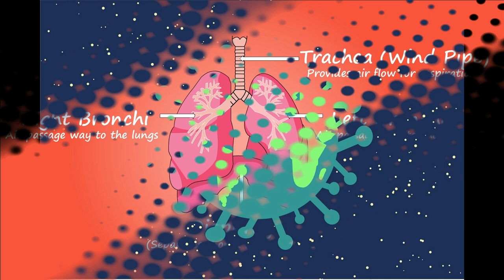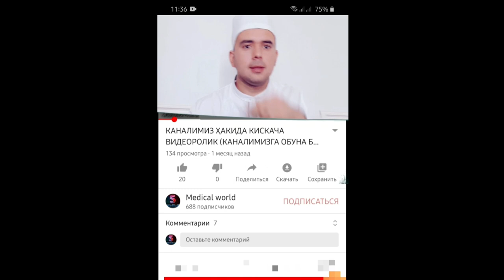SAVOLLARGA TIBBIYOT TOMONLAMA JAVOBLAR VA KONKURS HAQIDA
Kimlar koronavirusdan o‘lmoqda?

Vafot etayotganlarning aksariyati virus yuqtirgunigacha nafas olish sistemasida muammosi bo‘lgan, avvaldan o‘pka zotiljami, o‘pka sili, surunkali bronxitning og‘ir formasi bilan og‘rigan katta yoshli bemorlar bo‘lmoqda. O‘zi shundoq ham zo‘riqib ishlayotgan organizmga koronavirus xavfli ta’sir qilmoqda va shuning oqibatida organizm kislorod qabul qilish bilan kuchli muammoga duch kelmoqda. Yuqoridagi kasalliklari bor odamlar virusdan ehtiyot bo‘lishlari kerak.